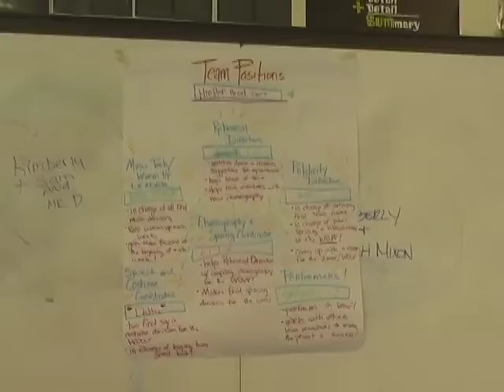Citizen Schools Spring 2007-Dance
This video is on a dance apprenticeship at the Gavin Middle School. Produced by students in the Press Pass TV-Citizen Schools program at the Gavin Middle School, Spring 2007.